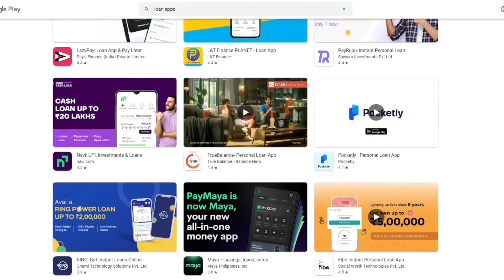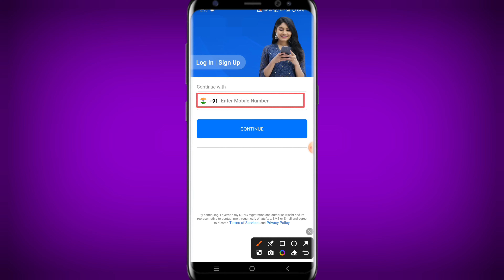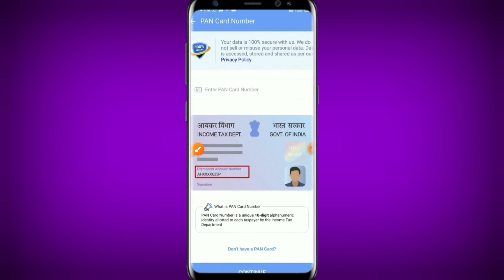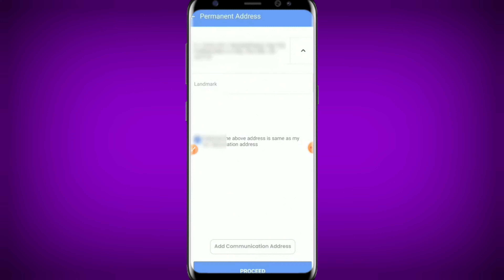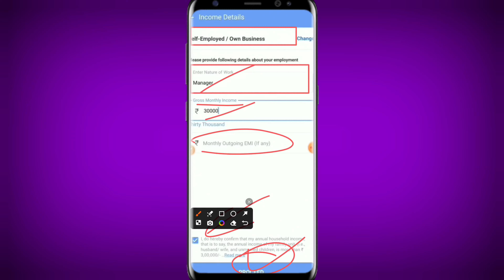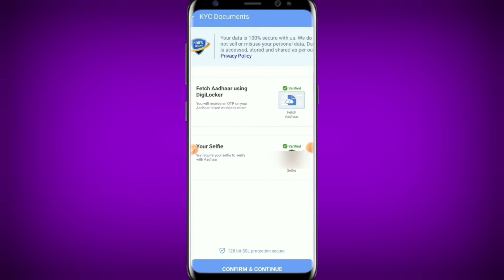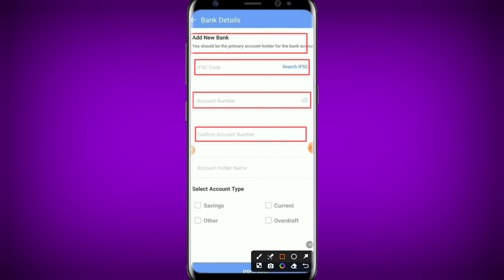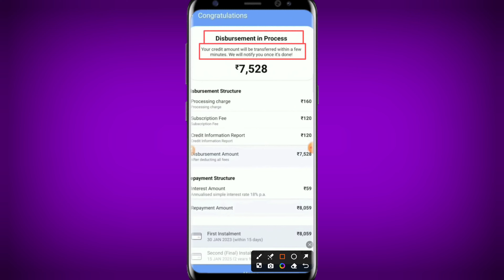✅ONLY Adhar - Instant loan app 2024 | fast approval loan bad cibil,new loan app without incomeproof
✅BEST LOAN APP 2024 | NO CIBIL 20000 LOAN APPROVED || New Fast Approval Loan Without Income Proof
nstant loan app without income proof || loan app fast approval 2024 || new loan app || loan app

7 day loan app fast approval
personal loan
7 day loan app fast approval
personal loan
loan app